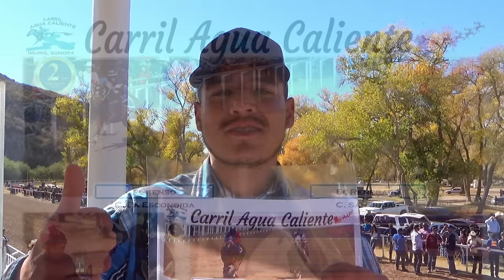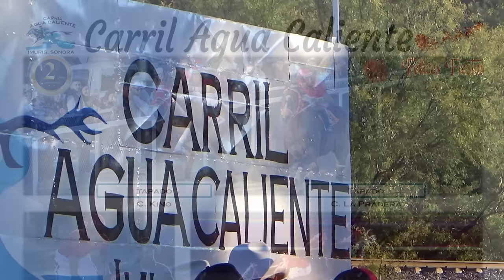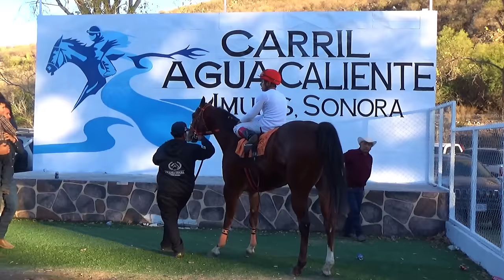Carreras de Caballos en Imuris 25 de Diciembre 2023